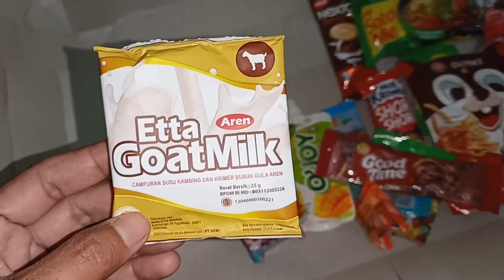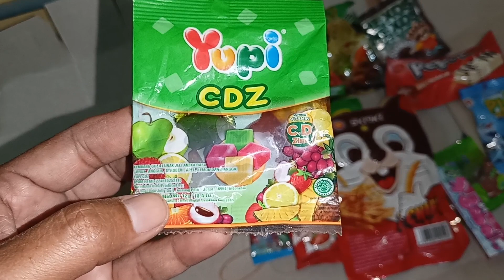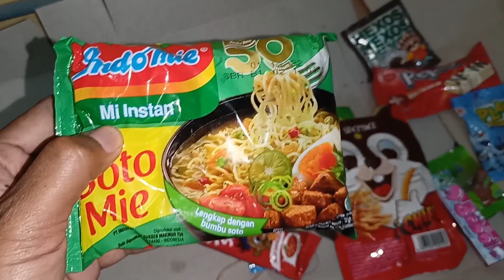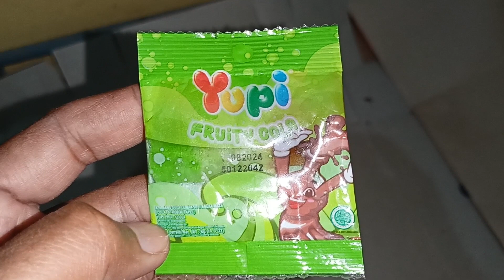Hunting Permen Yupi, Yupi CDZ, Yupi Little Stars, Burger, Jelly Cone, Relaxa, Big Babol & Indomie